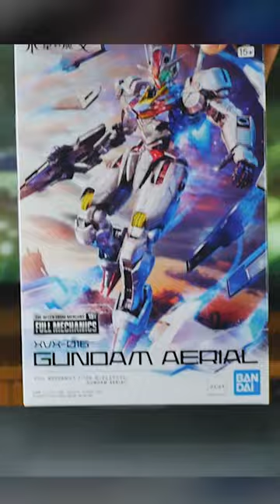ASMR Build - FM 1/100 Aerial Gundam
Fortunate to get my hands on this kit early! Bandai really nailed how they made Aerial's psycho frame thingy for this kit. The best Full Mechanic I ever built!